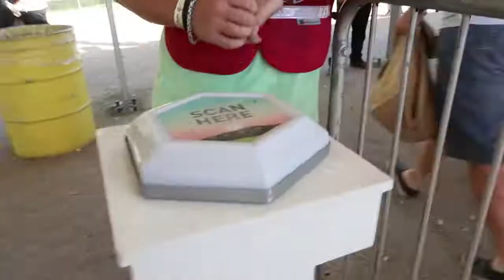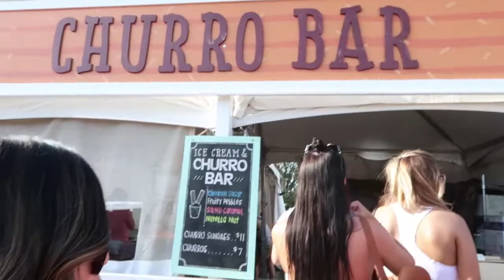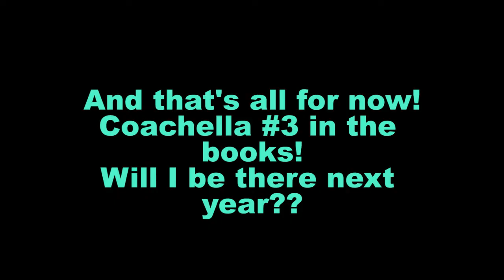My Coachella Experience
Hey guys! Follow me as I show you guys how my third Coachella Experience went! I LOVE music and nothing beats the music experience than going to the concert. Well maybe being in a music video too but that's whole another story! Check it out. !